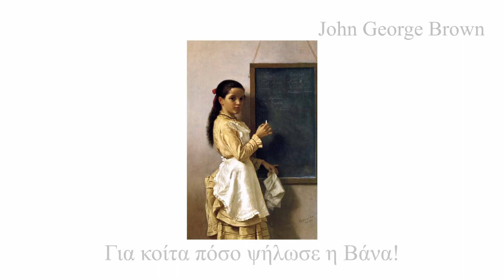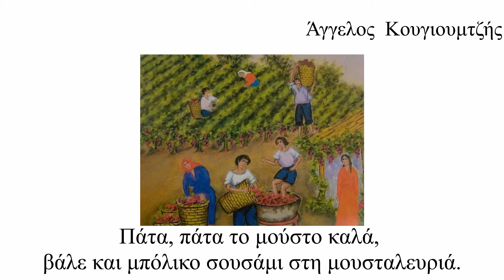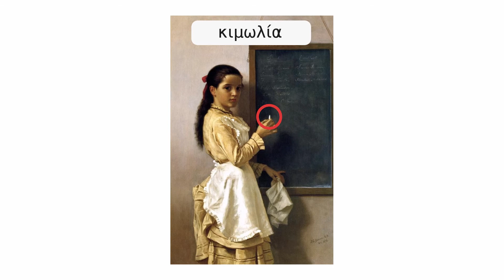Φθινόπωρο | Κέντρο για το Παιδί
Το Κέντρο για το Παιδί συνεχίζει την δράση του μέσα από εκπαιδευτικά βίντεο για τα παιδιά. Ελάτε να γνωρίσουμε το φθινόπωρο μέσα από το ποίημα «Δεν μ’ ακούς» της Μάρως Λοΐζου καθώς το βλέπουμε να παίρνει ζωή μέσα από πίνακες ζωγραφικής.